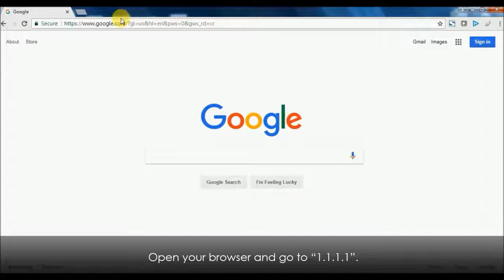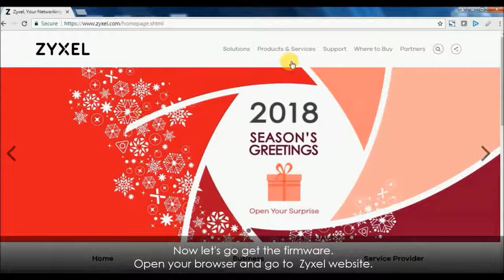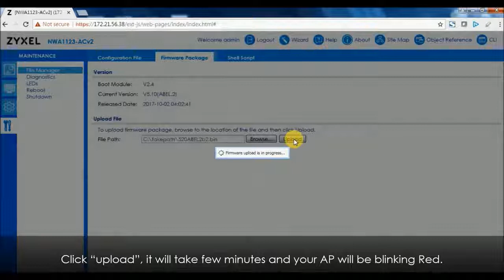ZYXEL NebulaFlex Hybrid Solution Tutorial How to get your AP ready for Nebula Cloud